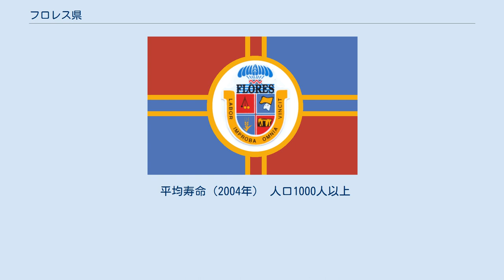フロレス県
フロレス県（フロレスけん、西: Departamento de Flores）は、ウルグアイ南部の県。
フローレス県とも表記される。
県都はトリニダ。
 マヒモ・サントス政権時に設置された。
県名はコロラド党を結成したトリニダ出身のベナンシオ・フロレスにちなみ名付けられた。
 県内には有史以前に描かれた多くの岩絵の遺跡があるが、なかでもチャマンガ地区に多い。
 フロレス県はダニーロ・パリャレス・エチェベリーアやドゥオ・チャマンガなど、多くの著名な音楽家・音楽グループを輩出した。
 県都トリニダ以外では農業が基幹産業で、主に肉用牛や羊が飼われている。
平原では現在でもガウチョが馬にまたがっている光景を目の当たりにできる。
地元でエスタンシアスと呼ばれる牧場には、観光客が訪れることのできるものもある。
 フローレス県では伝統を守りながらも、現代技術の長所のみを取り入れている。
例えばトリニダ市内では現在でも馬車が走っているが、通信は全てデジタルで、ワイヤレスインターネットも全県で利用できる。
 フロレス県では百種類以上の鳥が見られる。
例えば、塀を支える柱の上には赤褐色をしたカマドドリが、その名の通りカマドのような巣をつくる。
高いユーカリの木には、緑色をしたオウムが巨大な巣をつくる。
平野では地元でテロスと呼ばれるナンベイタゲリ、アナホリフクロウ、カンムリシギダチョウなどが見られ、その上空をハネナガチュウヒ、ワシ、タカなどが飛ぶ。
閑静な田舎道ではベニヘラサギやカワセミが、牧草地ではトキの群れやダイサギが見られる。
木立にはノドグロコウカンチョウ、チャバラエボシゲラ、ハサミヨタカなどがいる。
豊かな草地には夕暮れになると長く、分かれた尾を持ったタイランチョウがやってくる。
春から秋にかけて広がる背の高い紫色の植物のじゅうたんには、アオムネヒメエメラルドハチドリが蜜を吸いにやってくる。
 県有の未開拓の牧草地にはテグートカゲ、アルマジロ、キツネ、スカンク、ウサギ、フクロネズミ、ヘビなどが生息している。
 県都トリニダにも自然保護区がある。
 県の総人口は2万5000人だが、そのうち2万人が県都トリニダに住んでいる。
人口密度は1平方キロメートルあたり5人と、ウルグアイの県のなかでも最も低い。
しかし、家畜が35万頭も飼育されている。
 2004年の国勢調査時点で、県内には2万5104人、8137世帯が住んでいる。
一世帯あたりの平均人員は3.0人で、女性100人に対し男性は97.5人いる。
 平均寿命（2004年） 人口1000人以上